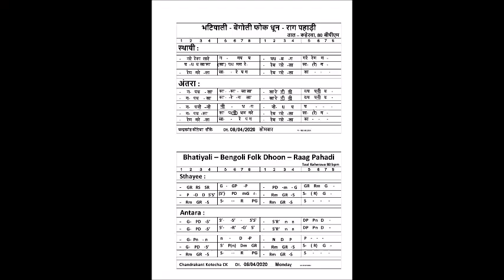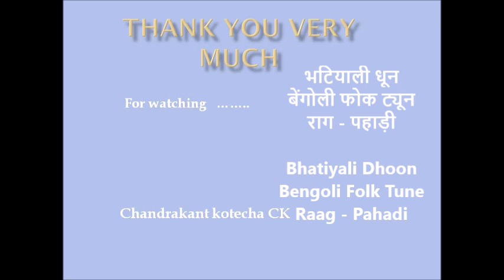Pahadi 3, Bhatiyali Bengoli Folk Dhoon Kaherva CK राग पहाड़ी मे बंगाली फोक भटियाली धून का ट्यूटोरियल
Links of the same Bhatiyali Bengoli folk Dhoon, i have played in a small gathering, is kept here, you can check that too. :

pdf file of this Raag pahadi Bhatiyali Bengoli Folk Dhoon is available here in this

Bhatiyali Dhoon, which is Bengoli Folk Tune, in Raag Pahadi on Flute is explained here in this video tutorial, along with its notation sung in vocals and also movement of fingers on Flute. Its a very user friendly basic video of Raag Pahadi Bhatiyali Dhoon, One should Learn it.

Dt. 06/04/2020, Monday.